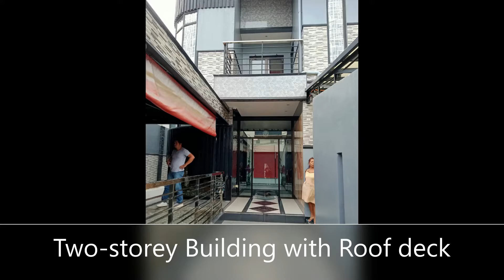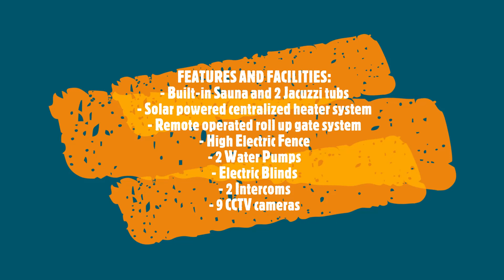2-Storey House and Lot with Roof deck for Sale at Multinational Village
Pictures of the property for sale in Multinational Village, Paranaque
includes features and facilities
PRC REB Lic. No. 0020342